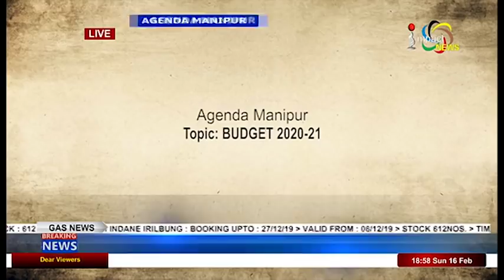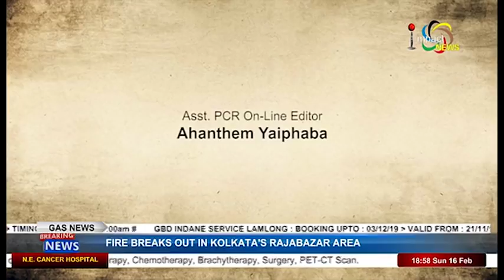BUDGET 2020 21 Agenda Manipur 16 February 2020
Guests:
Dr Chinglen Meisnam
 Faculty member, Economics Dept, MU

Hemanta Kumar Ningomba
Editor, Sanaleibak

Spokesperson, MPCC